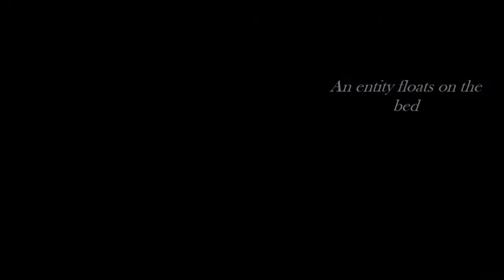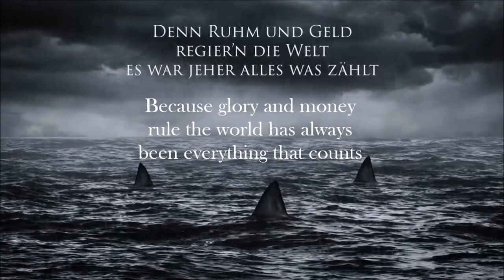Schwarzer Engel-Sinnflut (Sub English)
Alle Copyrights sind für Schwarzer Engel